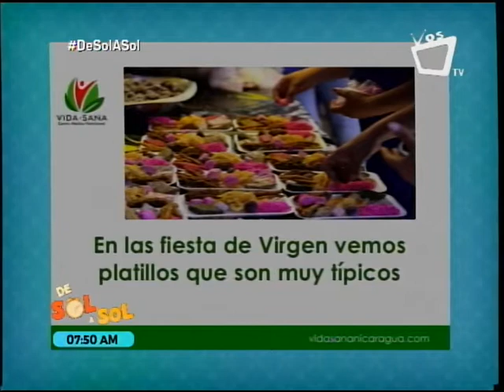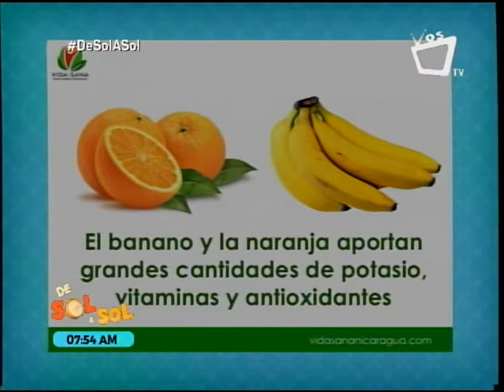Cuida tu alimentación en las fiestas de diciembre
La doctora Paula Andrea Arce, especialista en nutrición, nos comparte tips para cuidar nuestra alimentación en estas fiestas navideñas, época en la que abundan los excesos en la comida.